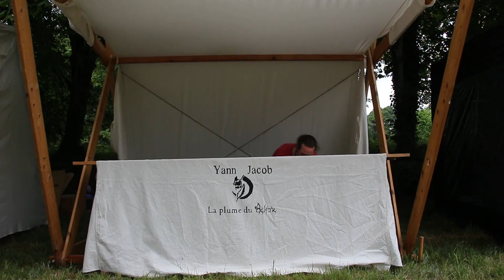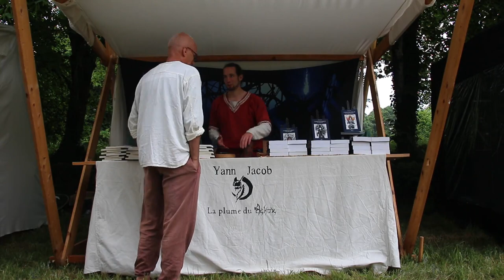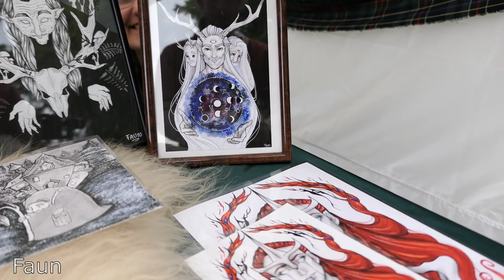Le printemps de Bon Repos - 2022 (marché médiéval fantastique)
De retour à l'abbaye de Bon Repos pour un nouveau marché médiéval fantastique !!! Aux côtés d'artisans, d'artistes et de créateurs en tout genre, suivez-moi à la découverte de ces fabuleux instants.

et d'autres encore

Lien vers la maison d'édition où vous pourrez lire les premières pages de La guerre des oubliés 😉